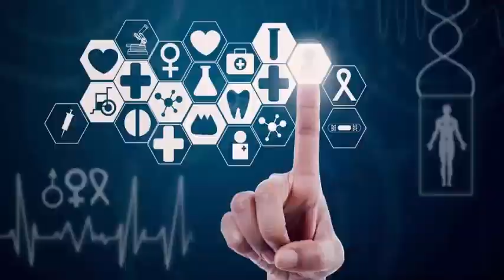Happy moon day: American astronaut Neil Armstrong walks on the moon in 1969.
Happy moon day Did not know that July 20 is moon day On this day in 1969, mission commander Neil Armstrong and pilot Buzz Aldrin of NASA's Apollo 11 spaceflight were the first humans to land and Get to the surface of the moon. Earth and Moon are in the same rotation together in our solar system, which means that every time you look up and you can see the moon you are always seeing the same side of it. The moon is illuminated from the sun as is the Earth. So the part of the moon that we see is illuminated at night on Earth is the side that is the time of day on the moon.

The entire surface of the Moon is actually smaller than the area of ​​the Asian continent. The surface of the moon is 37.9 million square kilometers and the surface of Asia is 44.4 million square kilometers. If you took a tape measure and placed it around the circumference or center of the Earth, it would measure 12,742 kilometers, but would only travel 3,474 kilometers around the lunar circumference. The Moon does not have an atmosphere like Earth. Our atmosphere on Earth helps to maintain a regular temperature, protects us from meteorites and solar winds, and makes our sky look blue in the daytime. The moon does not have this kind of atmosphere and is more like a void. There the temperatures go from very hot to cold and back very quickly, there is no sound and the sky always looks black.